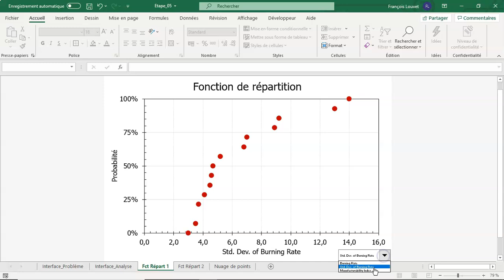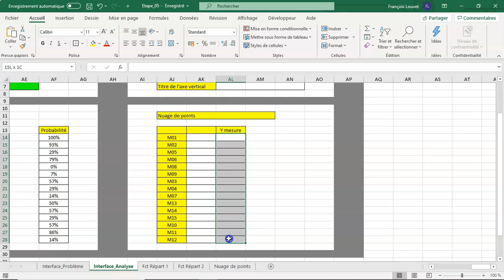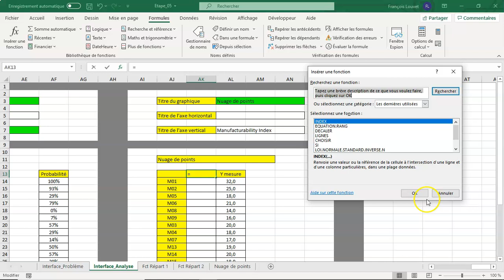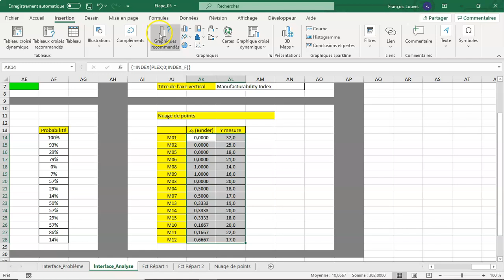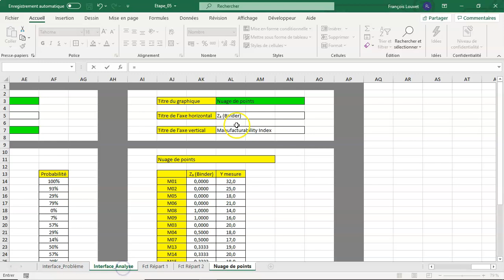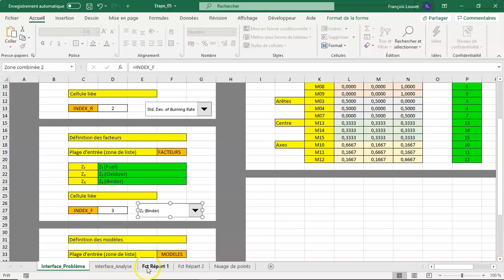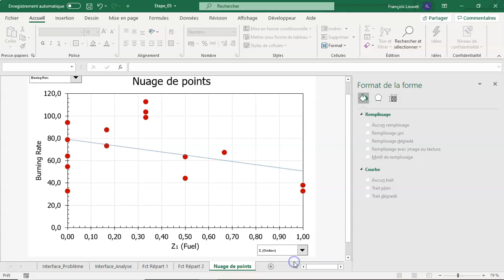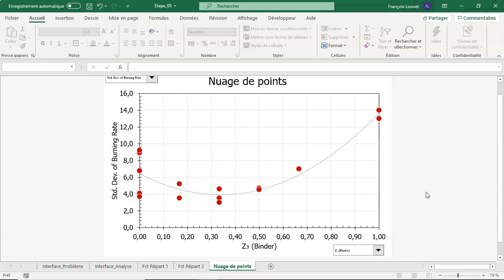EXCEL et les plans pour l'étude de mélanges - Étape 05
Le tableur Excel offre des possibilités d'analyse interactive souvent insoupçonnées. Cette série de vidéos illustre la démarche d'analyse d'un plan pour l'étude de mélanges en présence de 3 constituants et de 3 réponses.

Un nuage de points interactif (XY Nuage de points) permet d’émettre des hypothèses à propos de la forme des relations entre les variations des valeurs mesurées pour une réponse donnée et les proportions de chacun des constituants du plan pour l’étude de mélange.

L’importance des courbures et leur signe sont ainsi mis en évidence comme l’illustre l’ajout d’un élément graphique comme une courbe de tendance. L’estimation des paramètres des modèles associée et les outils d’analyse de régression permettront de préciser le caractère significatif de ces courbures lors d’une prochaine étape.

En conclusion de ces étapes d’analyse exploratoire, il faut rappeler que les différents nuages de points construits (y compris les fonctions de répartition) ne font appel à aucune hypothèse de modélisation. Ils permettent de restituer visuellement des variations observées et d’émettre des hypothèses sur des formes particulières de modèles que des outils spécifiques permettront de préciser ultérieurement.